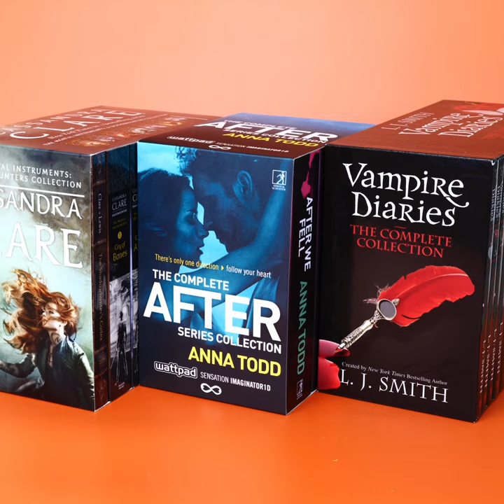Books for Young Adults at Books2Door